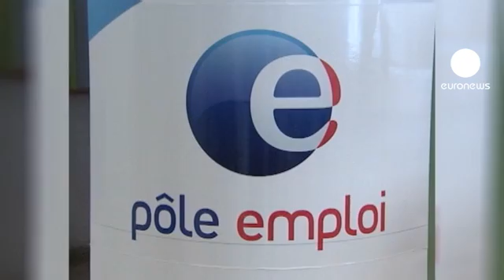Clima de negócios melhora em França em março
O moral dos industriais franceses melhorou em março comparativamente ao mês de fevereiro. De acordo com o instituto nacional de estatística e de estudos económicos gaulês, o indicador que mede o clima de negócios subiu de 93 para 96 pontos. O aumento era inesperado. Economistas e analistas apontavam para o status quo em relação ao mês precedente.